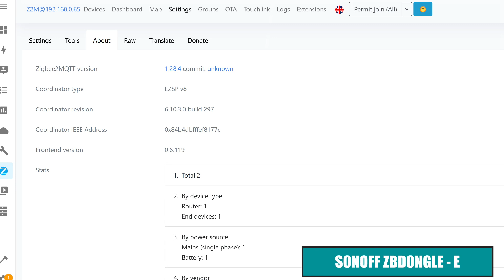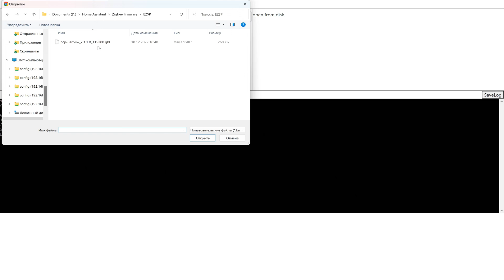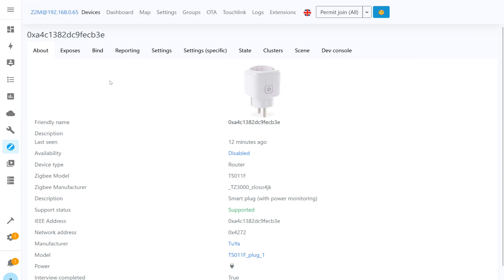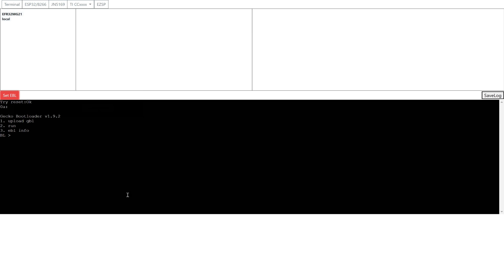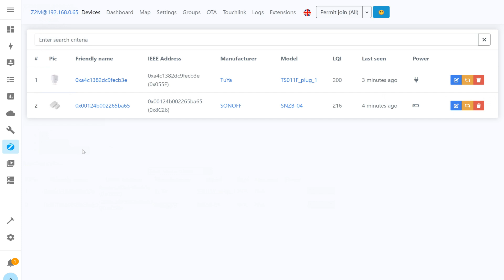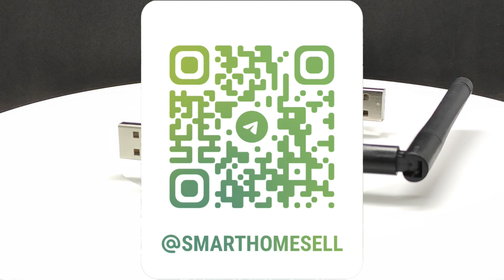Обновление прошивки на Zigbee стиках EFR32MG21 - ZB-GW04, Sonoff ZBDongle-E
В этом видео показан очень простой способ обновления прошивки на Zigbee стиках с модулями EFR32MG21, такие как ZB-GW04 или Sonoff ZBDongle-E. Процесс очень простой, вам не понадобится ни паяльник, ни программатор, ничего не нужно разбирать и даже устанавливать какие-то специальные программы - прошивка проводится в браузере. Единственное что понадобится - скачать файл прошивки. После обновления - все устройства остаются, переподключать не нужно.

00:00 - Вступление
01:06 - Sonoff ZBDongle-E
03:57 - ZB-GW04
05:32 - Вывод